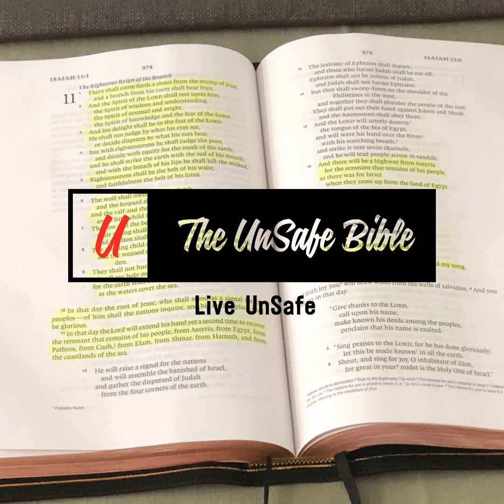Why Regime Change Is Needed Part 3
Pastor Ken illustrates in his message today what happens when followers of Jesus do just that. Follow Him in words, thoughts, and actions. In the book of Isaiah, Israel needed to trust and accept what God was telling them, making changes where necessary. because if not the nations of Judah and Israel were headed for hard, hard times. For a complete undoing of their way of life. With repentant hearts, they needed to turn back to God. What do we need to change today? In our personal lives and in our nation.